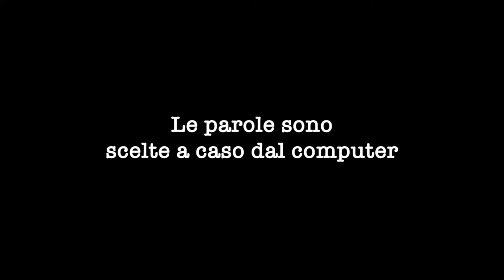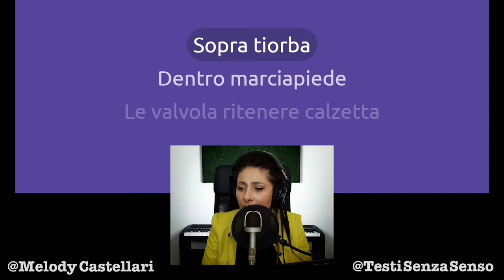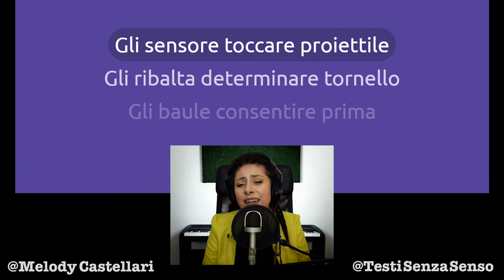Festa della mamma, nota anche come genitrice, indubbiamente intelligente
Tu come chiami la tua?
Mà, mammà, mami, mammina, madre...
Ma soprattutto qualcuno la chiama genitrice?

E non scordare di:
👍 Mettere un like a questo video
💌 Lasciare un commento ( Sono felice anche solo con un "ciao" 😊 )
☑️ Iscrivertial canale

Grazie!